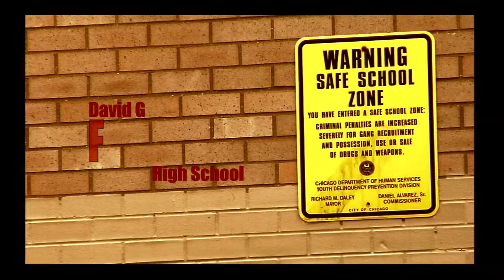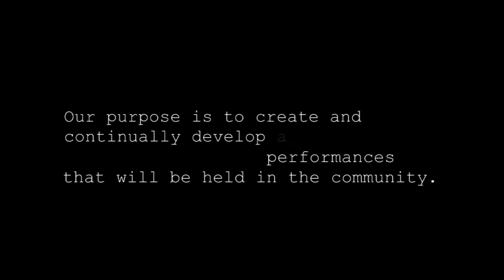FARRAGUT AUDITORIUM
LVFF is a presentation of short films through community workshops and life performances that will be held in Little Village ("la Villita"), is a vibrant and strong Mexican-American neighborhood on the Westside of Chicago, with over 100,000 residents.Our primary goal is to provide information relevant to the youth and student community. We especially want involvement from middle schools, high schools, and colleges.